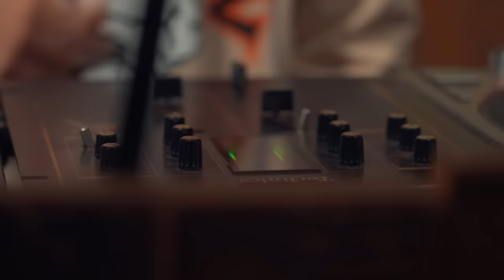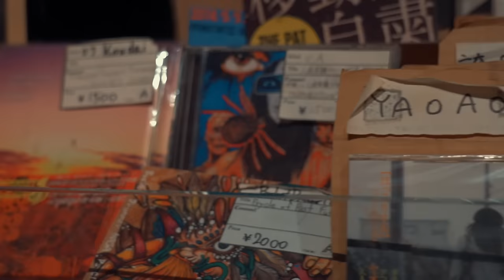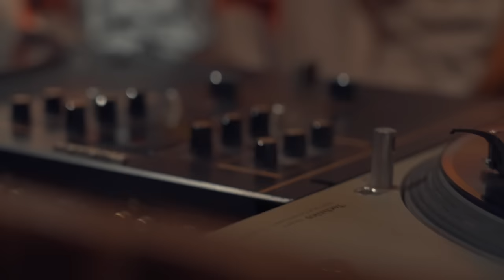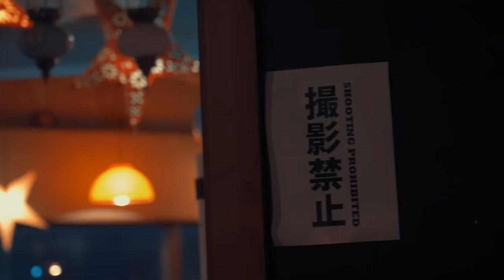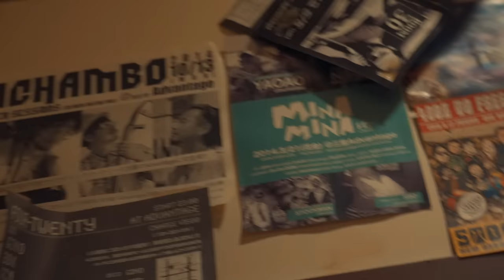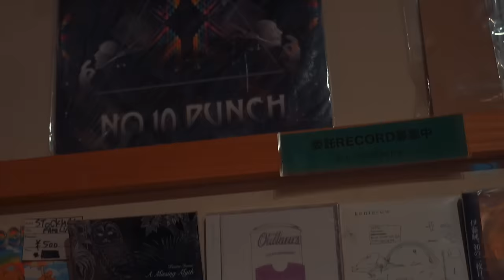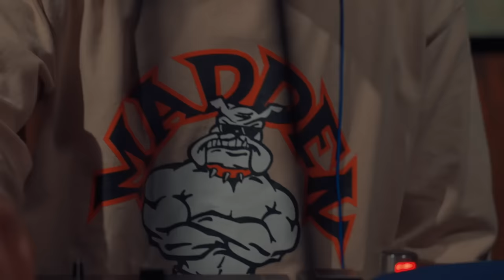FULL VINYL | 90's Hiphop Set | 2SHAN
My Men DJ 2SHAN is a hard digger of 90's Hiphop. He used to live in my neighborhood.

🎧 Track List
00:00 | intro
00:24 | 01.THE TROUBLENECK BROTHERS – Back To The Hip-Hop
04:00 | 02.MAESTRO FRESH-WES – Fine Tune Da Mic
06:58 | 03.READY TA ROLL – The Real Hip Hop
08:36 | 04.GRAND DADDY I.U. - Represent (The Grinch & Hill Remix)
09:44 | 05.RAE & CHRISTIAN. - Catch A Rude Awakening
11:19 | 06.THE B.U.M.S – Take A Look Around (Vinyl Reanimator Remix)
12:54 | 07.BIG L – Street Struck
15:12 | 08.AK SKILLS – Check Tha Flava
18:23 | 09.LARGE PROFESSOR - $100 Bill
19:58 | 10.THE ROOTS – Silent Treatment (Da Beatminerz Bonus Beats)
20:45 | 11.THE DOXXMEN – Magnetic Attrack
23:55 | 12.FOUNDATION & REZIDUE – Boogie Down's Got The Flavor
25:20 | 13.ROCK THE M.C. - Don't Stop The Hip Hop
26:44 | 14.CONCRETE CLICK – Where You At
29:22 | 15.LORD FINESSE – Hip 2 Da Game
31:16 | 16.GROUP HOME – East NY Theory
34:55 | 17.MOUNTAIN BROTHERS – Paperchase (Positive Cash Flow Mix)
36:28 | 18.DANA BARROS – Check It (Jazzy Jeff's West Philly Mix)
38:14 | 19.COMMON SENSE – Breaker 1/9 (Instrumental)
38:56 | 20.A TRIBE CALLED QUEST – Bonita Applebum (Hootie Mix)
42:36 | 21.PETE ROCK & CL SMOOTH – Searching

⚔️ Equipment
Turntable：TECHNICS SL-1200MK3D & TECHNICS SL-1200MK3
Mixer ：Technics  SH-EX1200-S